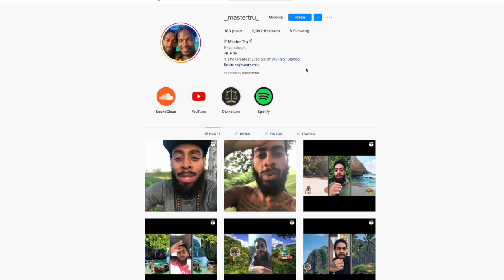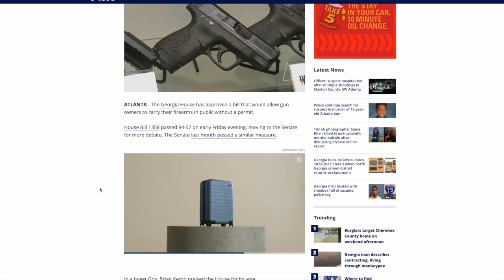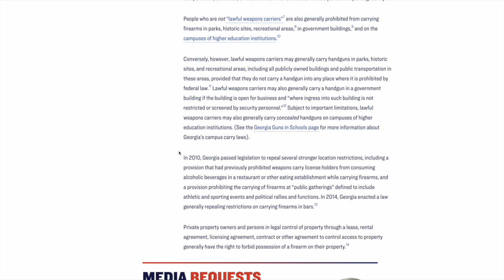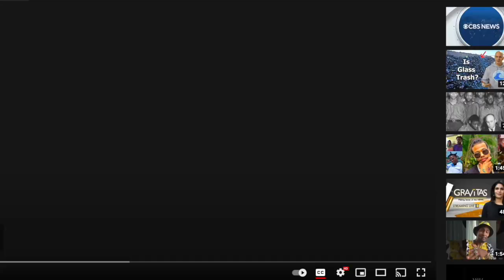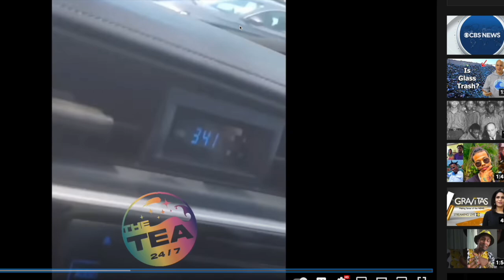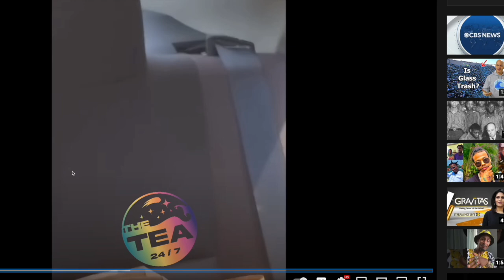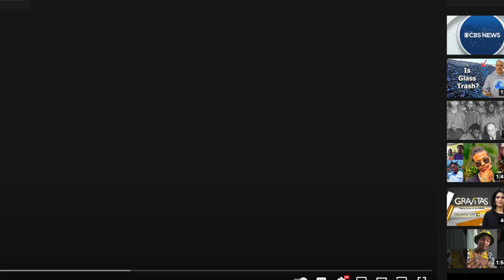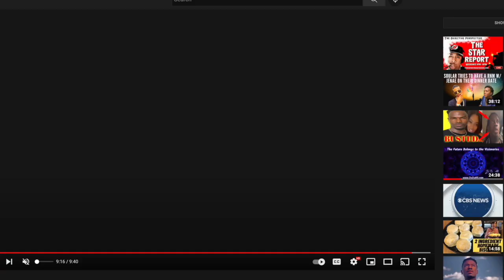Which Whole Foods did TRU Pull a GUN on a Woman? | Armed & Homeless Nature Boy Disciple Goes Too Far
Can the Homeless Cary Weapons? Which Whole Foods did TRU Pull a GUN on a Woman? | Armed & Homeless Nature Boy Disciple Goes Too Far
Carbonation cult member Aaron Dixon (TRU) threatened a stan on social media by brandishing a heater on her at the Whole Foods 365 parking lot in Atlanta / Decatur Georgia. The following lecture use Google Earth to pinpoint the location. (45:45 :::: exact location)